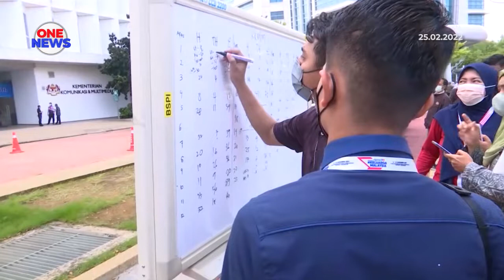Gegaran gempa bumi, kakitangan kerajaan diarah kosongkan bangunan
Susulan gempa bumi yang berlaku di Indonesia pagi tadi.

Gegaran turut dirasai di bangunan-bangunan pusat pentadbiran kerajaan Persekutuan, Putrajaya.

Situasi panik terjadi selepas gegaran itu dan kakitangan kerajaan diarah mengosongkan bangunan serta turun ke kawasan lapang berhampiran.

Antara kementerian yang terlibat termasuk Kementerian Komunikasi dan Multimedia, Kementerian Wilayah Persekutuan,  Kementerian Pembangunan Wanita, Keluarga dan Masyarakat, Kementerian Pembangunan Luar Bandar serta Kementerian Perumahan dan Kerajaan Tempatan.